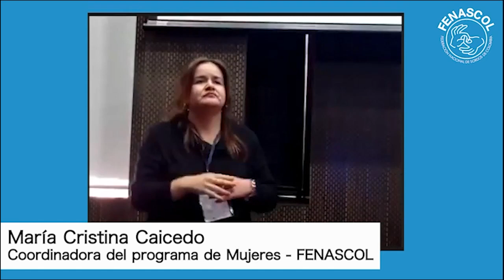Encuentro Nacional de Discapacidad. Conoce la participación de las personas sordas en este espacio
El Encuentro Nacional de Discapacidad, realizado en Bogotá, buscaba construir un documento base en relación a las líneas programáticas del Plan de Desarrollo (en construcción), que evidencie las posturas, necesidades y propuestas de las Personas con Discapacidad.

Conoce la participación de las personas sordas en este espacio 📹